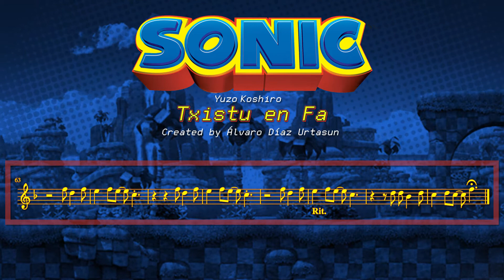SONIC play-along TXISTU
¡DESCARGA GRATIS LAS PARTITURAS!
DOAKO DESKARGA!
- Pincha el siguiente enlace y en la ventana "Video Game Music Play-Along" elige tu instrumento:
- Click the following link and in the "Video Game Music Play-Along" window choose your instrument:
- Klikatu azpiko loturan eta "Video Game Music Play-Along" leihoan aukeratu zure musika tresna:

Disfruta interpretando las melodías de tus videojuegos favoritos.
Enjoy playing the melodies of your favorite games.
Gozatu zure bideojoku gogokoen melodiak jotzen.

SONIC music by Yozu Koshiro

Musical arrangements and audiovisual production:
Arreglos musicales y realización audiovisual:

Álvaro Díaz Urtasun

Para escuchar  los arreglos:
To hear the arrangements:
Moldaketak entzuteko: